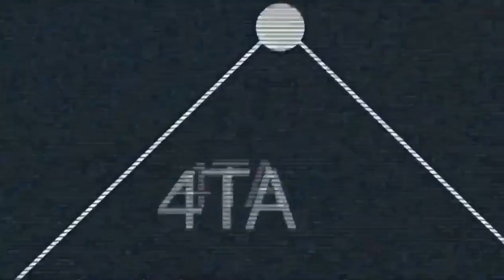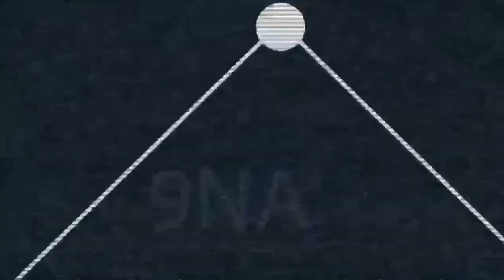Victoria de Generales (11/07/2023)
Highlights del juego entre Generales de Durango y Algodoneros de Unión Laguna